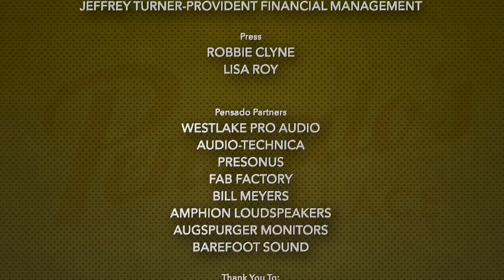Grammy Award Winning Producer/Songwriter Oak Felder - Pensado's Place #349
Today's guest is Istanbul-born with a degree in network technologies and artificial intelligence studies turned 2x Grammy Award winning Songwriter/Producer Warren "Oak" Felder. His credits include Demi Lovato's #1 single, "Sorry Not Sorry", Kehlani's Grammy Nominated "Distraction", and two Grammy Awards for his work on Alicia Keys' "Girl On Fire", and Rihanna's "Unapologetic". Tune in as we talk all things music with Oak!

Congratulations to our final winner of our sweepstakes with IK Multimedia -  Geoffrey Poussin!

NAMM 2018! Catch us in the Avid booth (1st floor, booth #15501) Thursday thru Saturday from  1 - 2 pm!

Catch us in the Livestream Hub (17510) Thursday thru Saturday from 4pm - 6pm for the 2018 Pensado NAMM Jam presented by the NAMM Show!